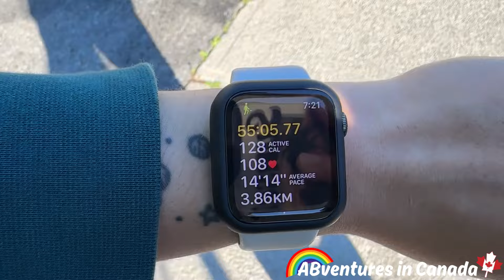BAGONG BUSINESS | LGBT Couple in Canada 🇨🇦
Use my code ANGEA3P8G - Receipt Jar app on IOS

Musician: @iksonmusic